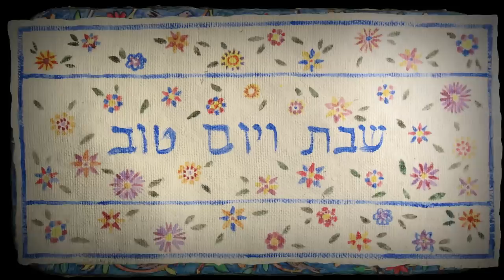Мы живем в России - Евреи (Видеоэнциклопедия нашей страны)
Цикл мультфильмов о разных регионах, городах и народностях России.
Начало производства - 2006 г.
Хронометраж каждого фильма — 1 минута.

Планируется создать свыше 100 миниатюр,
которые все вместе составят неформальную
видеоэнциклопедию самой большой страны мира.
Некоммерческий социальный проект. Он адресован
в равной степени детской и взрослой аудитории.
Его цель — в доступной форме познакомить жителей
России с географическим и национальным разнообразием,
экономическими особенностями разных регионов,
богатым культурным наследием страны в целом,
способствовать воспитанию толерантности у
граждан России.